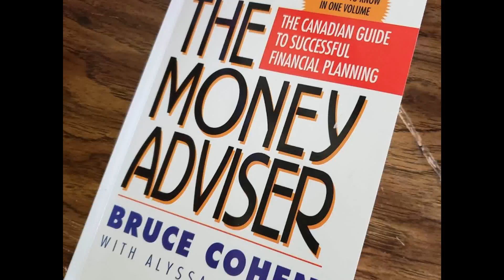The guide book